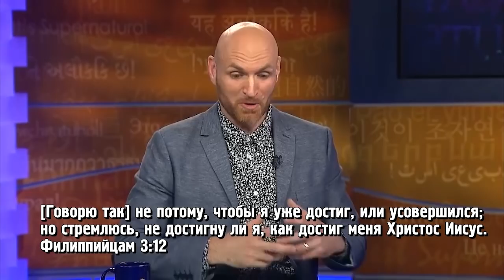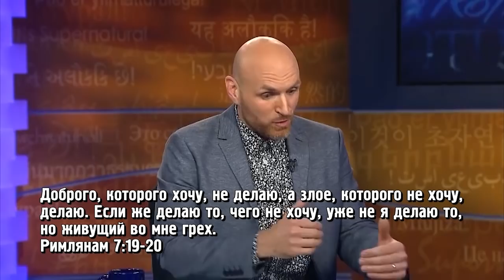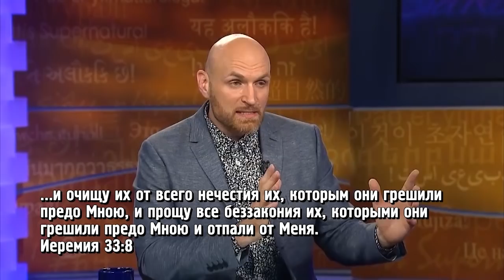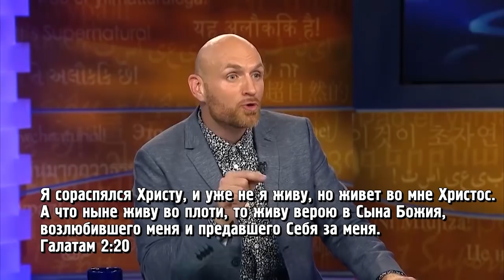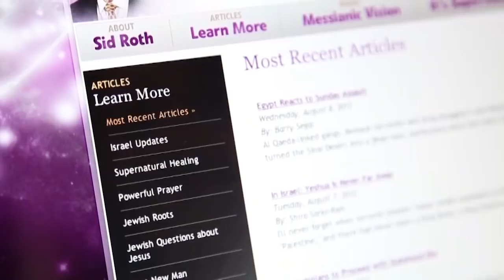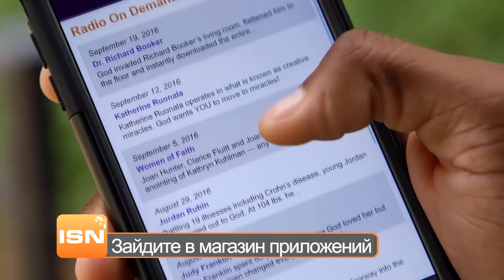МОЛИТВА О РОДОСЛОВНОЙ. «Это сверхъестественно!» (1025)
В гостях у Сида Рота Хрвойе Сировина из Германии, который поехал в Израиль к садовой могиле, чтобы помолиться о воскресении. Служитель пережил встречу с небесами и поведал истории о молитвах за родословную.

«Если мы находимся в завете с Богом, мы растём во власти. Дьявол боится власти, которая нам дана и в которой мы возрастаем. Мы не можем всецело оградить себя от влияния врага. Но если у нас есть власть, мы забираем землю, которую он украл у нас и у Царства Божьего. Забираем её ради славы Иисуса!», – рассказывает Хрвойе Сировина.

Гость рассказал о молитве на иных языках в Израиле, воскресении мертвых, о своей книге «Искупление родословной», невероятных свидетельствах исцеления с помощью молитвы, временах спасения, зависимостях, вечных заветах, категориях греха, также объяснил разницу между прощением и очищением и привел примеры неправильных заветов.